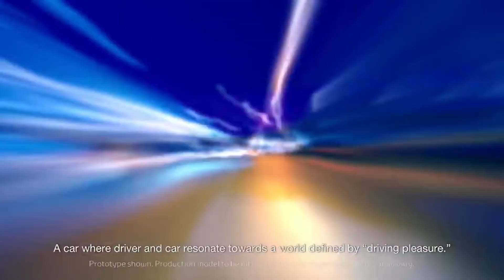GR Supra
Kelas super sport dari Toyota, fitur dan performa terbaik dari Toyota untuk anda.

Dapatkan Free Servis & Spare Part selama 4 Tahun, dan tambahan ekstra 1 tahun (total 5 tahun Free Servis & Free Spare Part) khusus untuk pembelian Toyota di Kartika Sari Mulia. (syarat & ketentuan berlaku)

Call Center Kartika Sari :
𝟬𝟯𝟰𝟭-𝟰𝟳𝟵𝟬𝟬𝟬